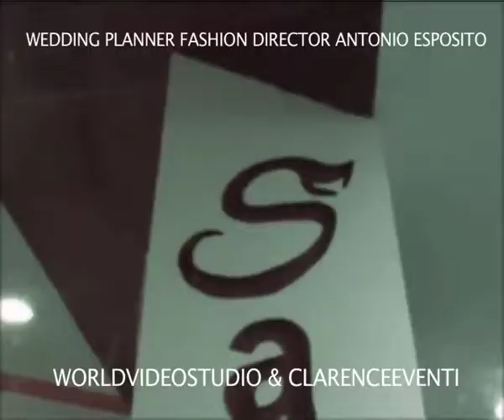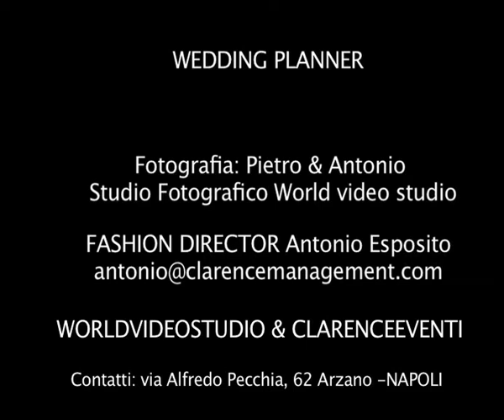clarence eventi e worldvideostudio